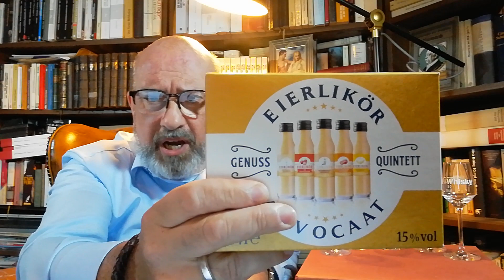XXL TASTING EIERLIKÖR Lidl Set Advocaat Review 5 Sorten Verkostung Genuss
Diesmal geht es nicht um Whisky, sondern um die die Krone der Spirituosen, den sagenumwobenen Eierlikör, der selbst schon ein Mythos ist. Um sich ein Bild machen zu können, werden 5 Varianten getestet, und zwar anhand eines Tasting-Sets aus dem Discounter. Wenn der Likör überzeugt, dann wird sich das Kanal-Profil ändern, dann ist der Whisky abgemeldet... Über Kommentare freue ich mich.
Eierlikör und Advocaat 0:00 - 8:15
Eierpunsch-Geschmack 8:16 - 12:45
Vanille-Geschmack 12:46 - 16:15
Bananen-Geschmack 16:16 - 20:20
Maracuja-Geschmack 20:21 - 28:14
mit Kirschwasser 28:15 - 33:46
Fazit 33:47 - 38:10
Besucht mich gerne auch auf Instagram (literaturundwhisky); dort gibt es weitere Informationen und auch Fotos.
Ich mache keine Werbung, sondern sage ausschließlich meine Meinung. Mein Zeug kaufe ich mir immer selbst.
Alkoholmissbrauch gefährdet die Gesundheit! Whisky sollte ausschließlich von Erwachsenen genossen werden - und auch das nur in Maßen!